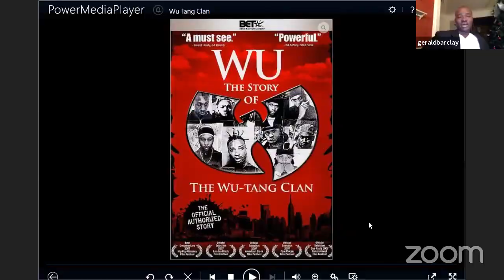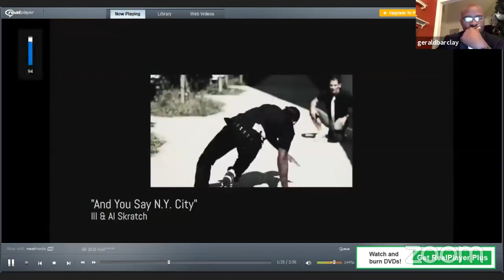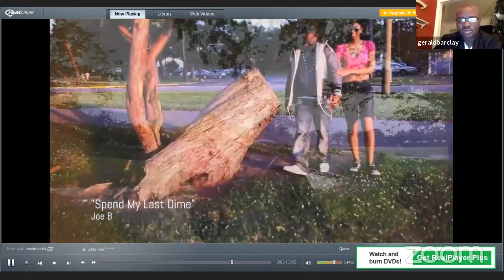Liberian Artists Part 3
Liberian Artists Part 3 With Film Producer & Cinematographer Gerald Barclay